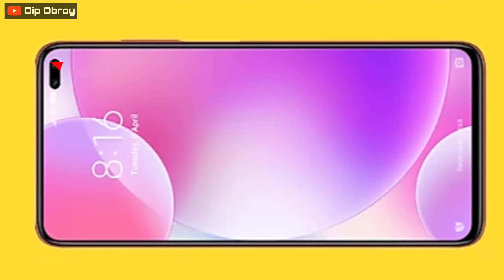⚡Redmi Note 9 Pro Max VS POCO X2⚡ তাড়াতাড়ি আপনার পছন্দের ফোনটি বেছে নিন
হ্যালো, বন্ধুরা  আপনাদের স্বাগত জানাচ্ছি আমার ইউটিউব চ্যানেলে । আজকে আমরা কথা বলবো  " ⚡Redmi Note 9 Pro Max VS POCO X2⚡"। তো আমার অনুরোধ রইল ভিডিওটা শেষ অব্দি দেখার জন্য। জানি আমার ভিডিও গুলো খুব একটা প্রফেশনাল হয়না। কিন্তু আমি চেষ্টা করে যাচ্ছি আমার ভিডিওগুলোর কোয়ালিটি আরো ভালো করার। আমার শুধু তোমাদের সাপোর্ট দরকার।

🚩⚡Redmi Note 9 Pro Max Sale Start ⚡

1.Redmi note 9 pro max
2.pocox2
3.redmi note 9 pro max vs  poco x2
4.which is better poco x2 or note 9 pro max
5.redmi letest mobiles
6.xiaomi mobiles

📌Secure Your Phone With These Steps 🔐

📌শাওমি‌ নিজের সবচেয়ে দামি মোবাইল লঞ্চ করল 🔥(Mi 10 5G)

📌Top 5 Mobiles for PUBG 🔥 Under 15000 || ৫ টি মোবাইল PUBG 🔥 র জন্য ₹১৫,০০০ এর মধ্যে

📌Realme Narzo Series ⚡⚡কবে লঞ্চ হচ্ছে ? দাম এবং Confirm Specification বেরিয়ে গেছে !

📌 India তে কবে আসছে MIUI 12 🔥? কোন কোন মোবাইল এই আপডেট পাবে ? || MIUI 12 Update Mobiles List

📌MIUI 12 Wallpaper 🔥 In Every Android Mobile || যেকোনো মোবাইলে MIUI 12 Wallpaper  ব্যবহার করূন

📌Mi-এর নতুন মোবাইলের রংগুলো 🧡 আপনার দৃষ্টি আকর্ষণ করার জন্য যথেষ্ট || Xiaomi Mi 10 Youth Edtion 🔥

📌Top 4 Android Secrets of April 2020 🔥 || দারুন ৪ টি Android Tips 🔥

📌Old or New Speed Up Your Any Mobile 💡| পুরোনো মোবাইল এর Speed কিভাবে বাড়াবেন ?

📌iQOO Neo 3 5G Smartphone in ₹27,999/- 🔥 :: Truly Flagship Or Not? জানতে হলে ভিডিওটা দেখতেই হবে

📌Redmi-র আরও একটি মোবাইল লঞ্চ হল ব্যাপক ব্যাটারি Backup🔋এর সঙ্গে (Mi Note 10 Lite)